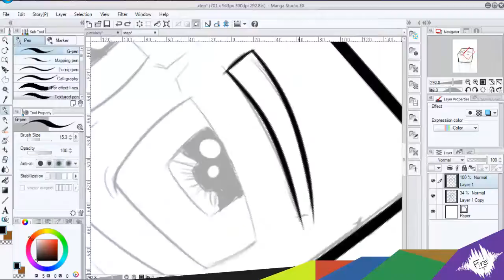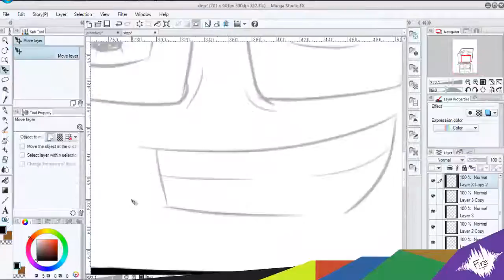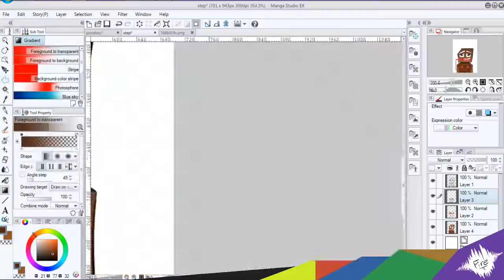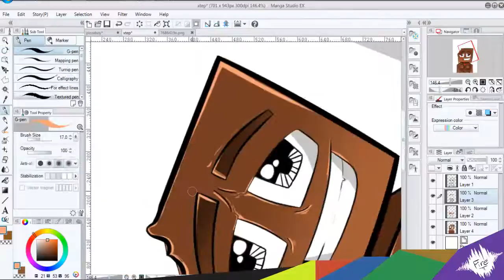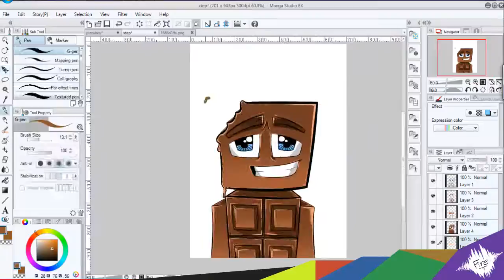SpeedArt #8 Xtepz Avatar :P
Original Time 1hour 57 minute's
Tnx for watching peace !